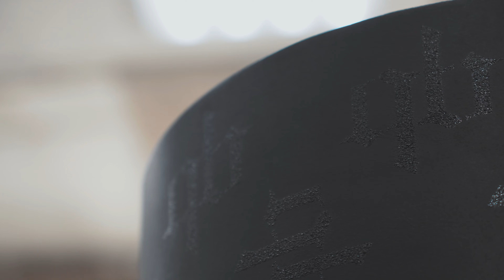Красота из бетона: уникальные цвета и гравировка на раковине Чашище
Откройте для себя удивительное в мире бетона! В этом видео мы представляем вам необычную бетонную раковину-чашу. Узнайте, как мы использовали необычные цвета, чтобы создать уникальный эффект, и какая гравировка добавляет тонкости и индивидуальность этому произведению искусства!

Создание уникальных бетонных изделий, раковин и моек из бетона, бетонных столешниц по индивидуальным размерам и дизайну.

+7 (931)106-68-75